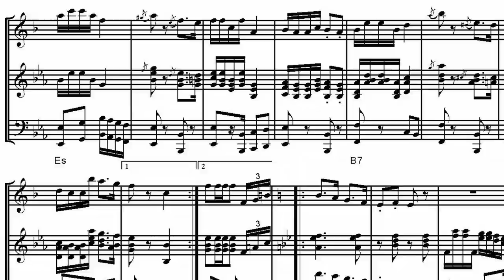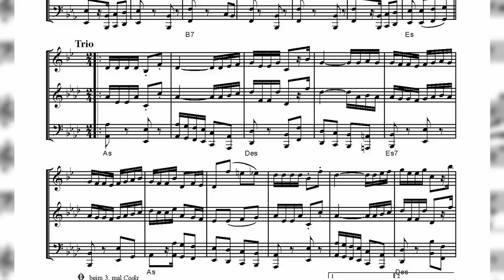A Boarisch Tanzei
Diesen Boarischen und weitere 13 Titel mit dem Edeltrio gibt es auf CD (kann bei mir bestellt werden) und als Noten hier: